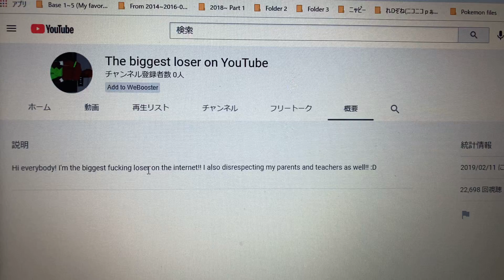XDD 2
I maybe a bully, but this is my last time doing this. I promise.